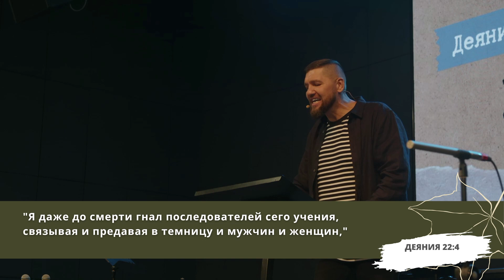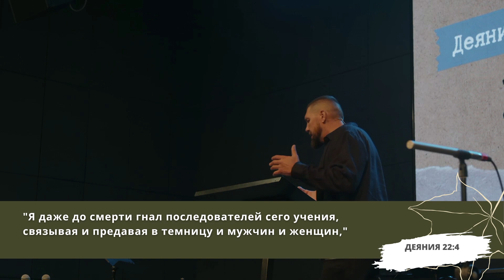Василий Доценко "Две природы"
Сделать пожертвование и поддержать наше служение, вы можете по этой ссылке